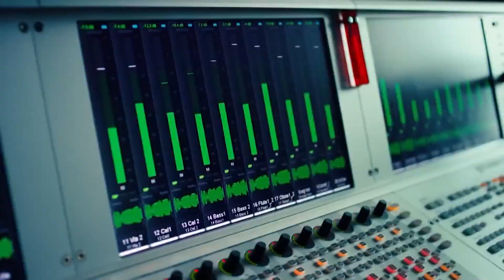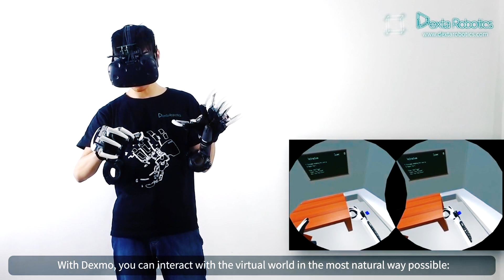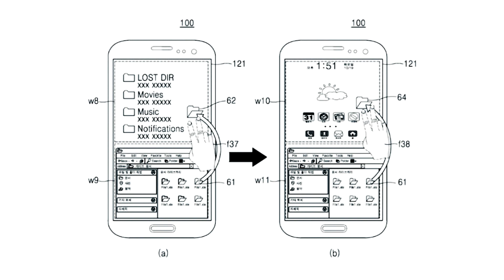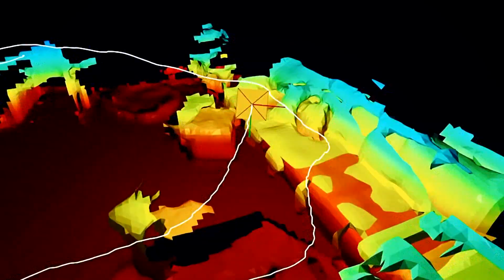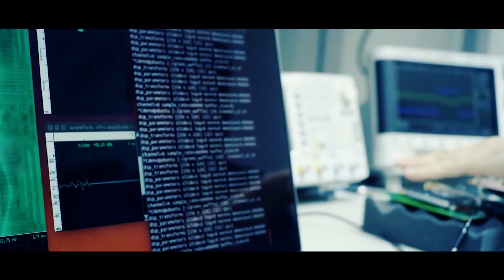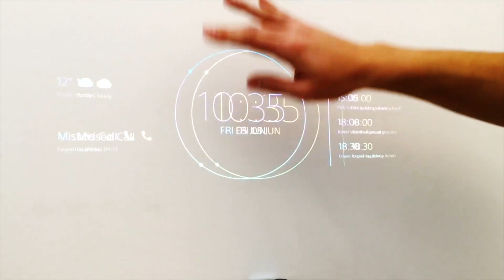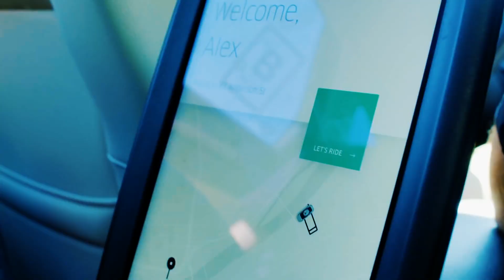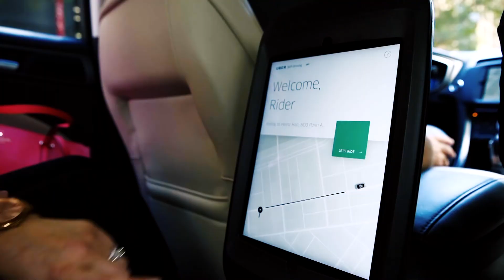СМАРТФОН С ДВУМЯ ОС ОТ SAMSUNG | Дайджест #1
Ребята если понравилось этот формат, переходи и голосуй за него в нашей группе

1:02 Перчатки Dexmo VR
2:51 Belkin rockstar lightning audio + charge
3:29 Самсунг с двумя ОС
4:06 Google проекты
5:24 Boston Dynamics - Atlas
6:06 Sony xperia projector